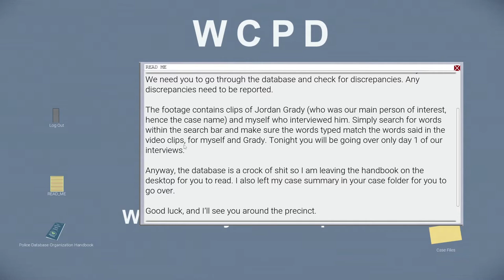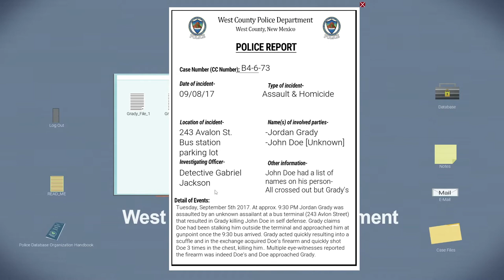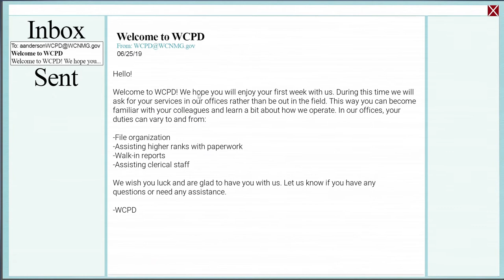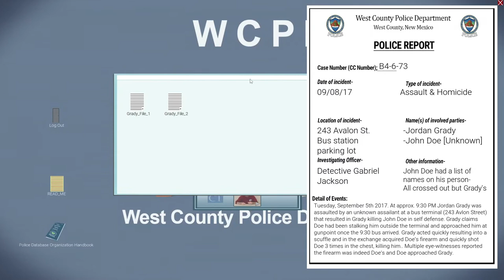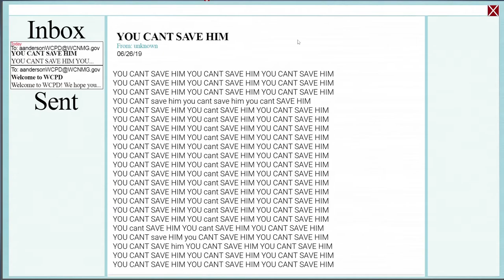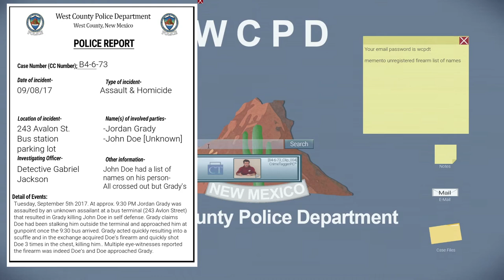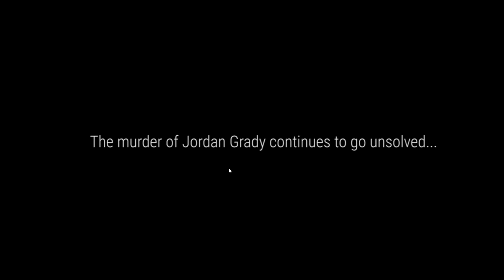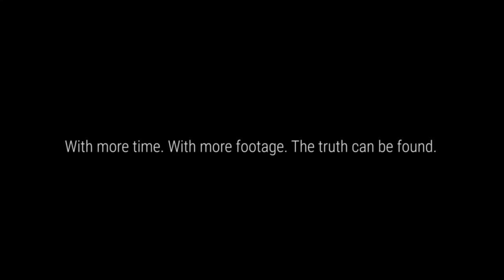The List | You Cant Save Him | Next Fest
What is The List?
The List tells the story of Jordan Grady. Attacked at a bus station, Grady killed his would-be killer in self defense. Grady is interviewed by the police for 5 days after finding a list of names on the unknown killer which included Grady's. Unable to find any connections or motives, he is let go only to be killed the following week. 3 years have passed. You are a special agent from Santa Fe investigating the Grady Case to put it to rest once and for all.

Key Features:
DETECTIVE WORK
Listen to what Grady has to say. By using the police database, you can search for keywords in the conversation to help form a better picture of what happened that night in West County.

INFINITE PATHS TO THE END
The List is completely non-linear as you uncover the truth. How you reach the conclusion is entirely based on the questions you ask and the words you search. How you discover the truth will be completely unique to all other players.

DESK JOCKEY
Use everything available to you on the WCPD desktop. View the Grady's Case Interviews in the Crime-TaggerPC Database, take notes, check your email, or go over the extensive Grady Case Folder and look for clues and discrepancies to help crack the case.

A████ A█████
As a Special Agent we expect you to take █████████ seriousness. █████ needs you to █████ the database and █████ ███ ███ any evidence of ███ █████████████ Do not forget this.

Good luck, █████